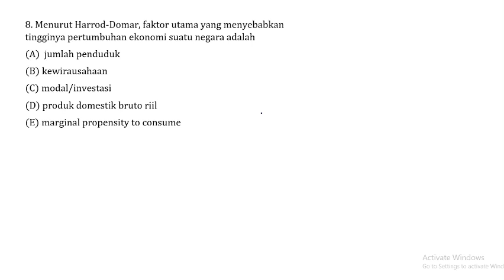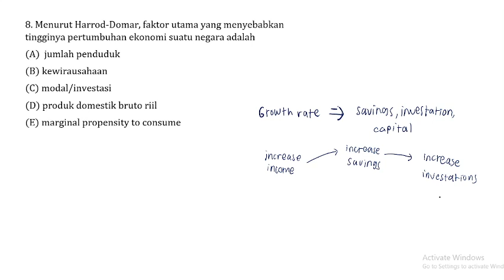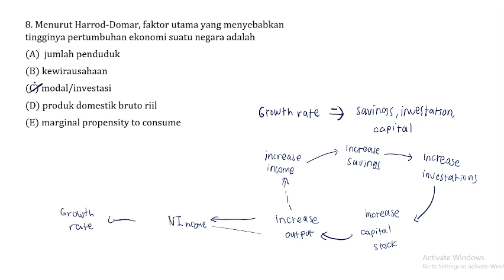Pembahasan Soal SIMAK UI Tahun 2014 - TKA Soshum / 760 / Nomor 8- Pertumbuhan & pembangunan ekonomi